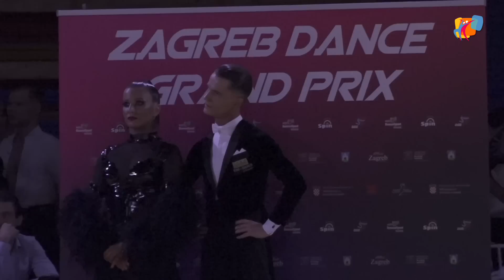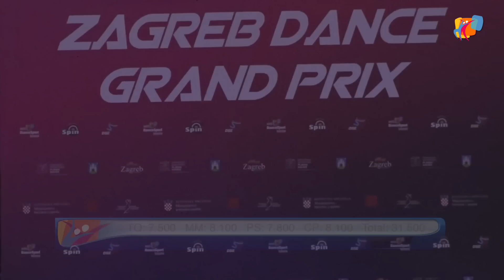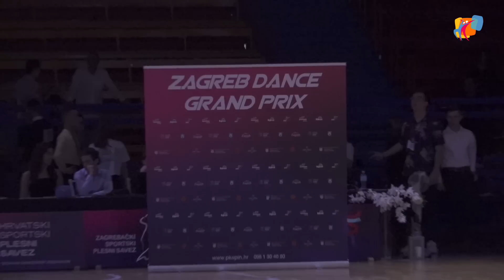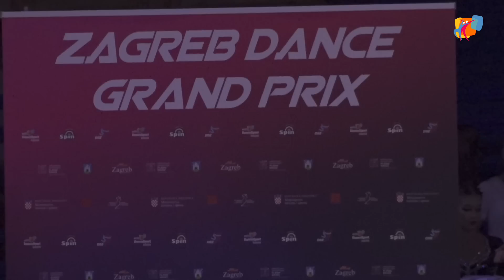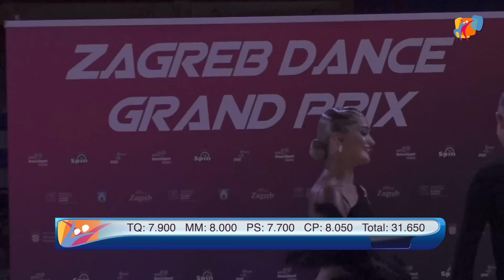2023 WDSF PD World 10Dance | Final Standard | Zagreb, CRO